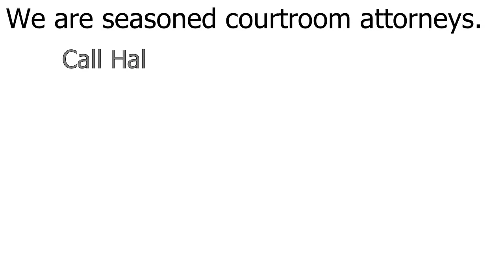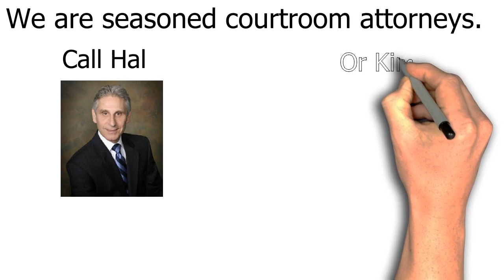DUI Attorney West Windsor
While many view traffic violations as minor infractions and nuisances, traffic tickets and moving violations have the power to wreak havoc on your life. Fees quickly mount, and points from tickets can cause your insurance premiums to skyrocket or result in a revoked or suspended license. Haveson and Otis does not underestimate the seriousness of traffic violations and diligently works on your behalf to get the charges you face reduced or dismissed.
Handling a wide array of traffic violation cases
Our lawyers have represented clients in New Jersey traffic violation cases involving:
• Reckless driving
• Speeding
• Expired registration
• Expired license
• Running a red light or stop sign
• Failure to signal when changing lanes
• Failure to wear a seatbelt
• Driving without a license or with a suspended license
• Leaving the scene of an accident
• Violating license restrictions
• Hit-and-run accidents
Whether you have been charged with a moving or nonmoving violation, our team possesses the knowledge needed to protect your best interests in traffic court.